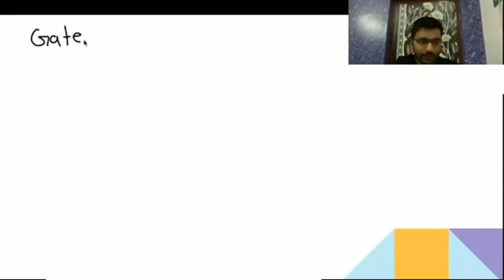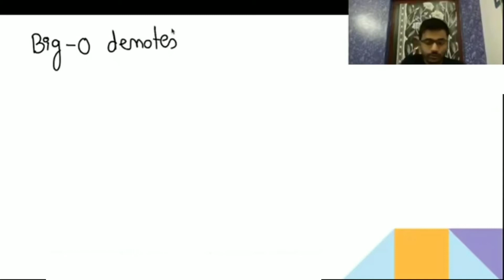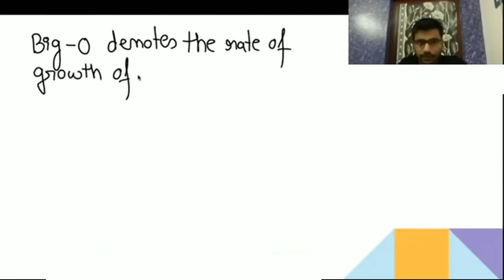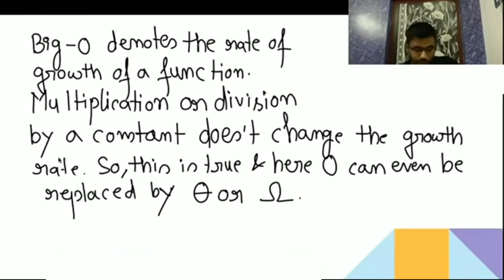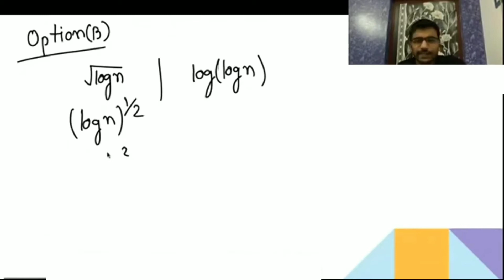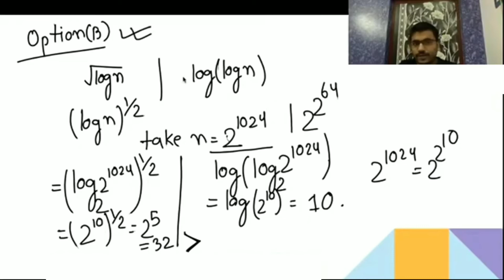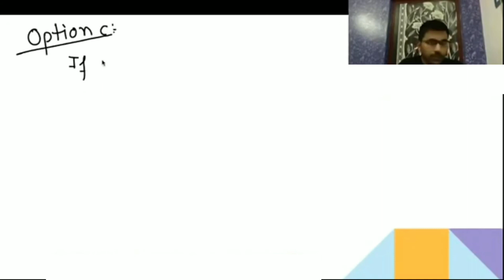1 Algorithm | Gate 1996 Question | Which of the following is false A) 100nlogn=O(nlogn10) B) logn√=O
1) Gate 1996 Question on Algorithm - Asymptotic Notation

Timetable:-
0:01- Gate 1996 Question:-
1) Which of the following is false?

A) 100nlogn=O(nlogn100)
B) logn−−−−√=O(loglogn)
C) If 0xy then nx=O(ny)
D) 2n≠O(nk)